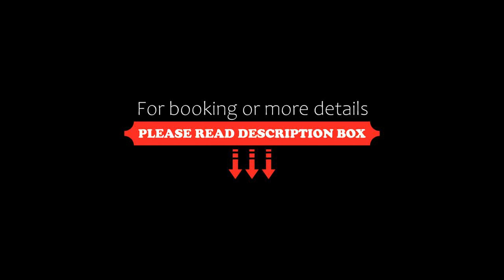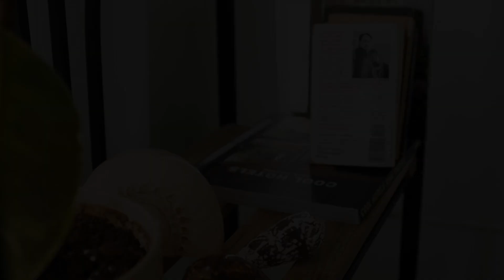Cozy 2BR Apt w Green Oasis a 3 Min Walk from Beach by Sea N' Rent, Tel Aviv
About Property:
Offering free WiFi, Cozy 2BR Apt w Green Oasis a 3 Min Walk from Beach by Sea N' Rent is located in the centre of Tel Aviv within 300 metres of Aviv Beach and 400 metres from Banana Beach. This apartment is 500 metres from Nachalat Benyamin Crafts Fair and 1.1 km from Independence Hall Museum.

This air-conditioned 2-bedroom apartment comes with a kitchen, a seating area, and a flat-screen TV.

Popular points of interest near the apartment include Jerusalem Beach,...
Property Type: Hotel
Address: 32 HaRav Ahronson Street, Tel Aviv, 6801278, Israel
Searching For
1. Cozy 2BR Apt w Green Oasis a 3 Min Walk from Beach by Sea N' Rent - Tel Aviv
2. Cozy 2BR Apt w Green Oasis a 3 Min Walk from Beach by Sea N' Rent - Tel Aviv Address
3. Cozy 2BR Apt w Green Oasis a 3 Min Walk from Beach by Sea N' Rent - Tel Aviv Rooms
4. Cozy 2BR Apt w Green Oasis a 3 Min Walk from Beach by Sea N' Rent - Tel Aviv Amenities
5. Cozy 2BR Apt w Green Oasis a 3 Min Walk from Beach by Sea N' Rent - Tel Aviv Offers and Deals
Audio Credit:
Track Title: Subway Dreams
Artist: Dan Henig